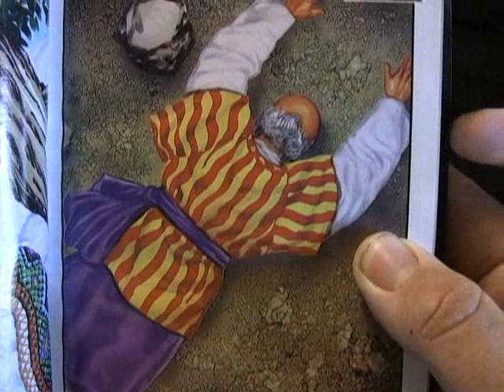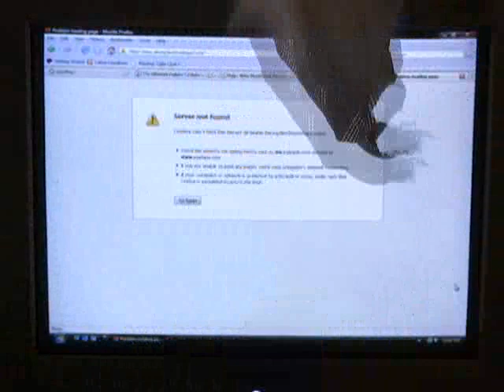Debris TV: Episode 3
I'll add segments later.